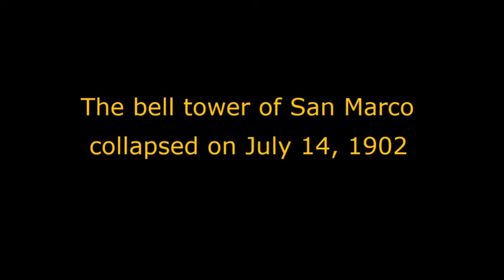The bell tower of San Marco collapsed on July 14, 1902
The bell tower that stands today in Venice has a recent history as it was built in the early 1900s, after the original bell tower collapsed on July 14, 1902. Begun on pre-existing Roman foundations in the 9th century and rebuilt several times between the 12th and 14th centuries, the old campanile took on its definitive appearance, after much restoration and reworking, between 1511 and 1514.